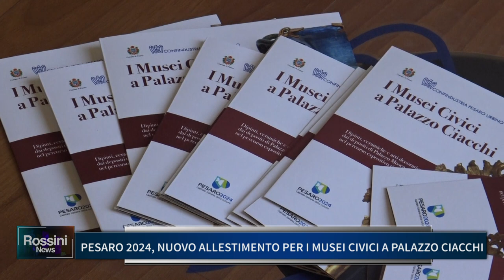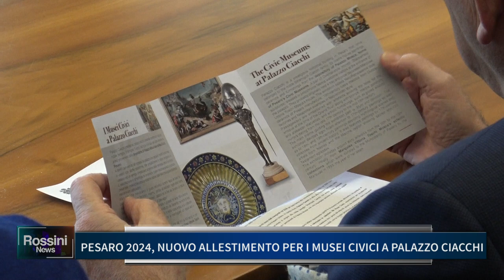PESARO 2024, NUOVO ALLESTIMENTO PER I MUSEI CIVICI A PALAZZO CIACCHI